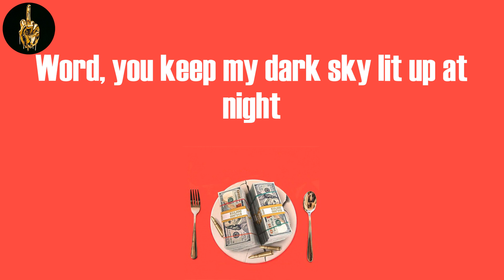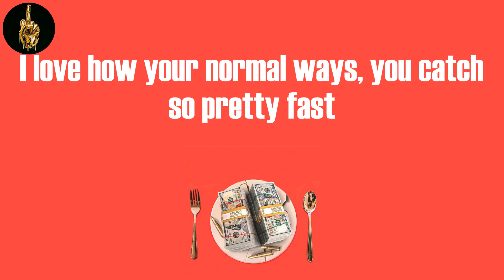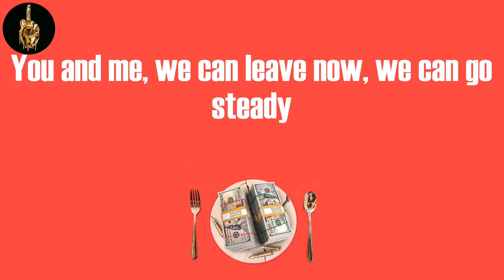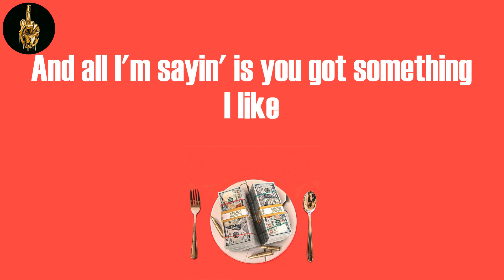Hot Thing (Lyrics) - Talib Kweli